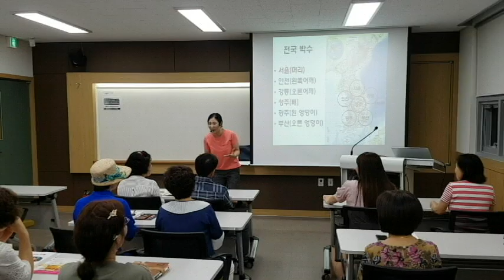전국박수-충청대학교,웃음치료,레크레이션,치매예방재활,건강,힐링,체조,청주,대전,세종,천안,서울,smile,recreation,music,dance,fun,kpop